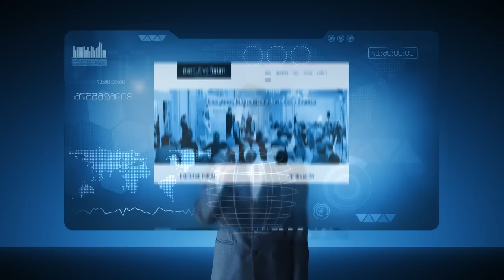Accenture España: Desayunos Informativos Executive Forum España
Accenture España: Desayunos Informativos Executive Forum Siganos en los siguientes canales o redes: